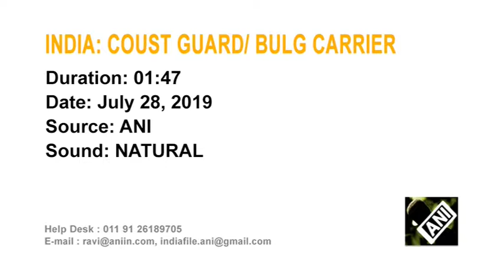28 Jul, 2019: Indian Coast Guard carries out medical evacuation of captain of bulk carrier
28 Jul, 2019 (ANI): Indian Coast Guard carries out medical evacuation of captain of bulk carrier